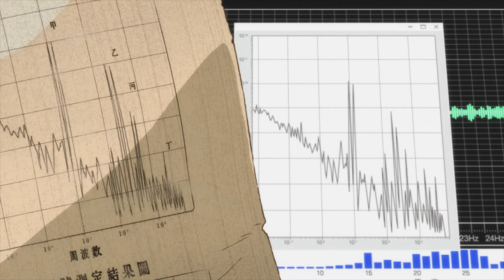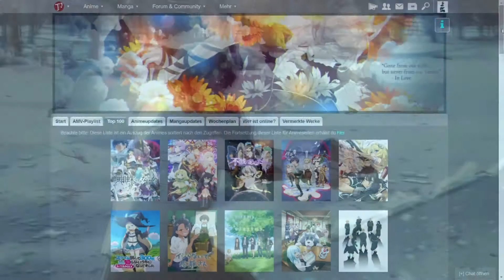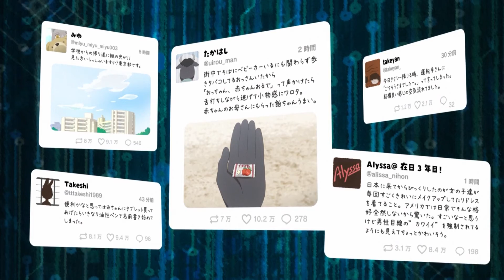Die 5 besten Animes der Frühlingsseason 2021 | Favoriten der Redaktion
Wenn euch das Video gefällt, freuen wir uns über eure Bewertung und ein Abo!

► ProxCast? Was soll das sein?

Moderation: DerProMille (Redaktion)
Teilnehmer: Tazzels,Clamms, Tynastic, hYperCubeHD,Eiti
Schnitt: Kuebert, Shotoshop, DerProMille, Tazzels, Kakao (Redaktion)

Timestamps:
Intro: 0:00
Godzilla S.P.: 00:34
Fruits Basket: 03:31
Vivy: 05:54
To Your Eternity: 08:15
Odd Taxi: 11:13
Outro: 14:25